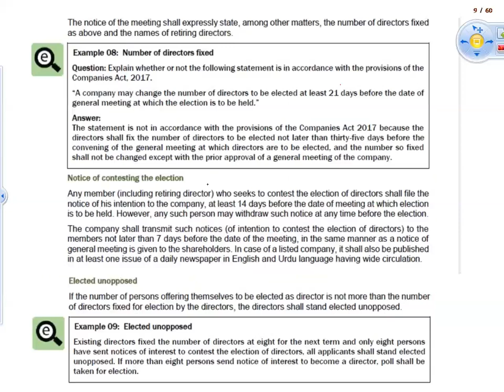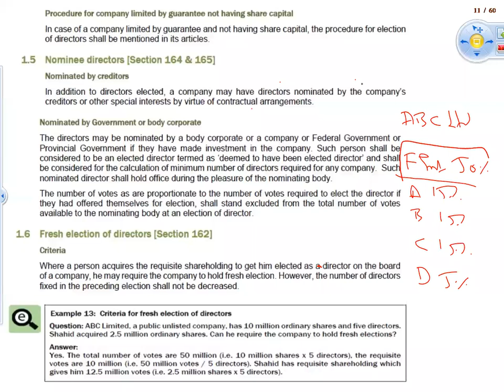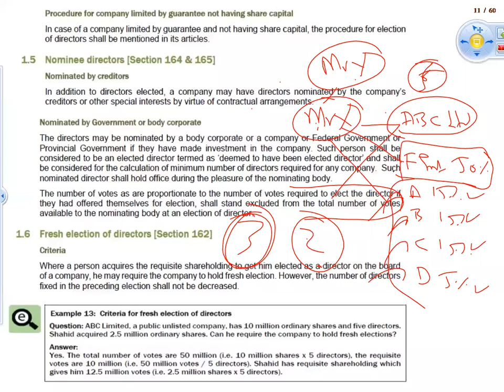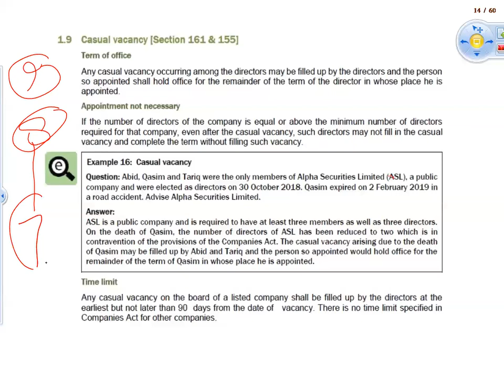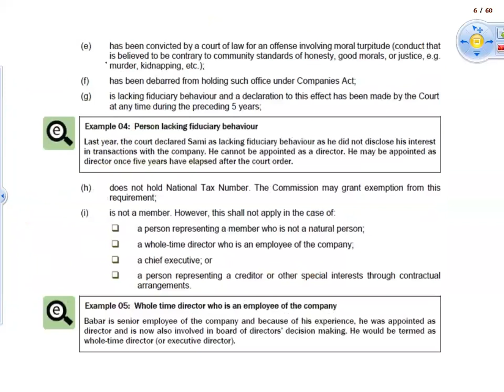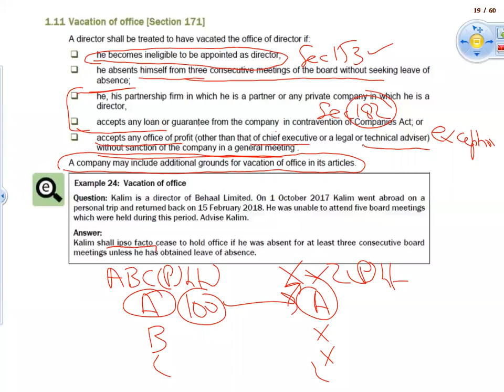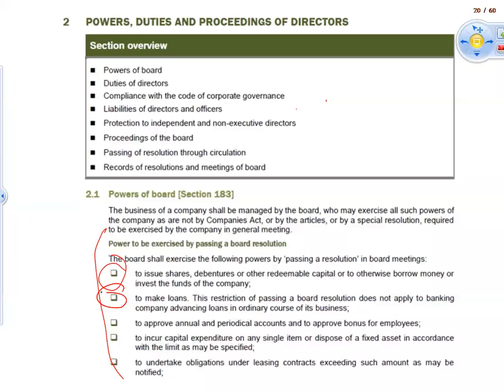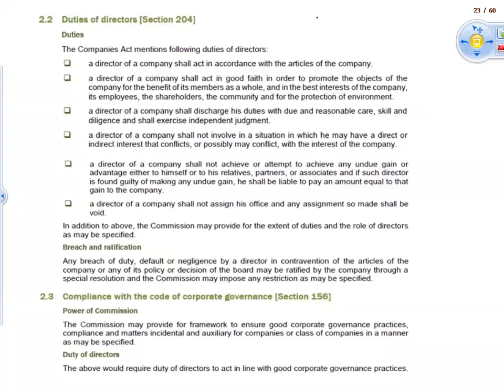Company Law 29-05-2021